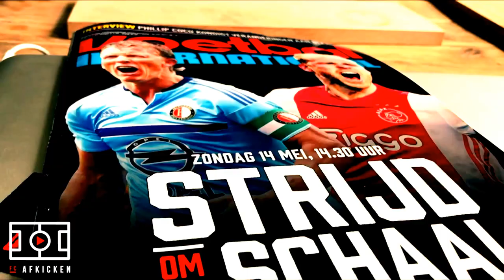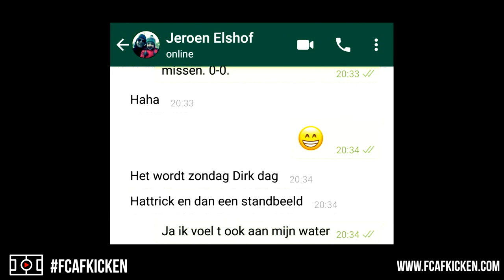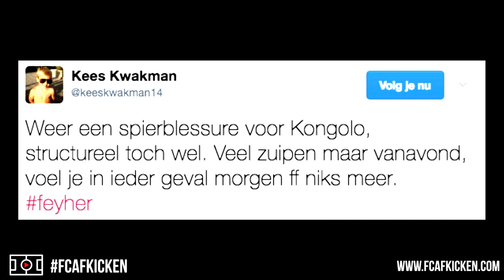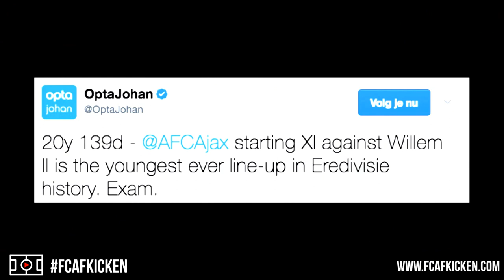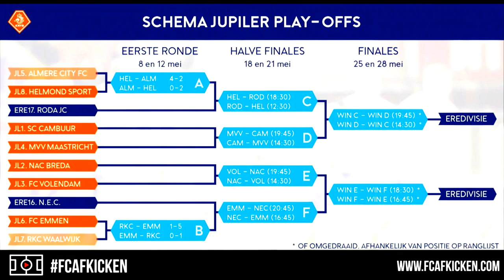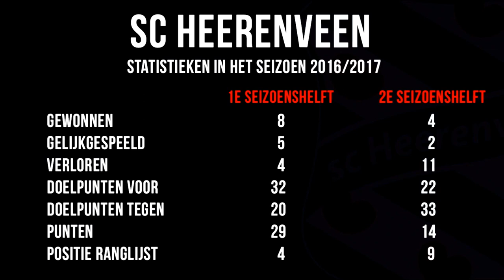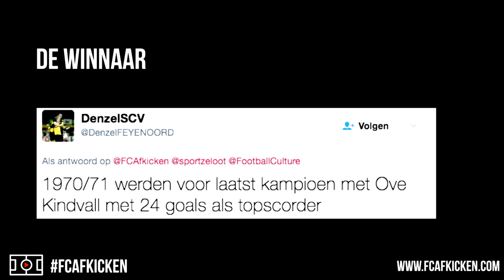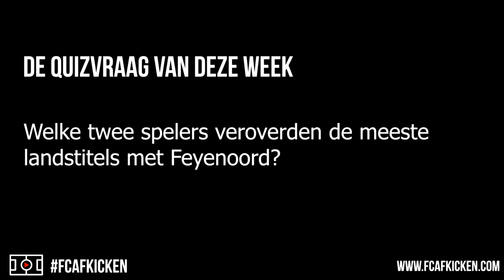FC AFKICKEN LIVE met o.a. Kees Kwakman, Simon Cziommer & Yordi Yamali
Twitter.com/FCAfkicken
Facebook.com/FCAfkicken